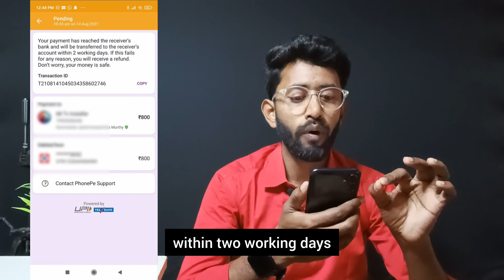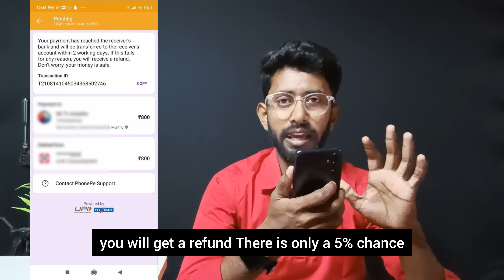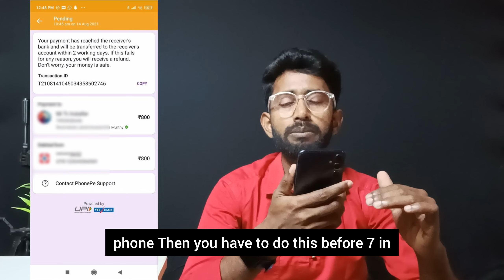phonepe pending balance problem , Phonepe 2 din se paisa pending me hai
Your Queries -

phonepe balance pending hai
phonepe pending balance cancel kaise kare
phonepe balance pending kaise failed hoga
phonepe transaction pending
phonepe transaction processing
phonepe payment processing problem resolved
phonepe balance pending me hai kya kare
phonePe balance pending me do din se hai
phonepe account ka balance pending me chala gya hai kaise kya kare
phonepe balance pending